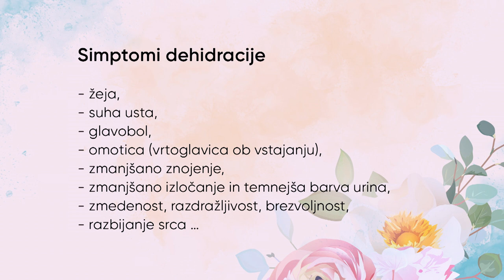Ali se znamo ustrezno hidrirati? Dokončne resnice, ki presenečajo! Katarina Katanec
Dehidracija povzroča utrujenost, utrujenost povzroča padec koncentracije, ta pa nas napelje na misel, da potrebujemo kavo, ki dehidracijo samo še okrepi. Torej, pozabite na kavo in raje spijte več vode oz., še bolje, kokosove vode. Zakaj? Gre za popoln izotonik, ki vsebuje tako sol kot glukozo, in to v naravni obliki. Kaj povzroča dehidracijo poleti? Zakaj nekateri “tankajo” vodo kot nori, pa še vedno niso ustrezno hidrirani? Kateri problemi spremljajo dehidracijo? Zakaj sta za hidracijo potrebna glukoza in sol ter kako optimalno nadomestiti izgubljeno tekočino (potenje itd.)? Ne zamudite ogleda posnetka!